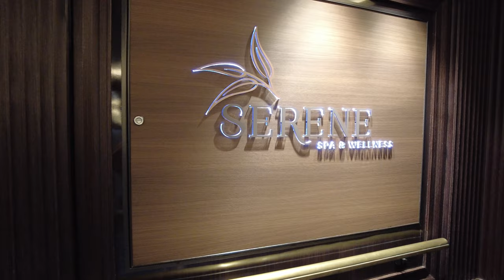Seven Seas Explorer Full Ship Tour | Planet Cruise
Join us as we board the exquisite Regent Seven Seas Explorer.

An elegant cruise ship from the 'World's Most Luxurious Cruise Line', Regent Seven Seas Cruises.

IE: 15138650